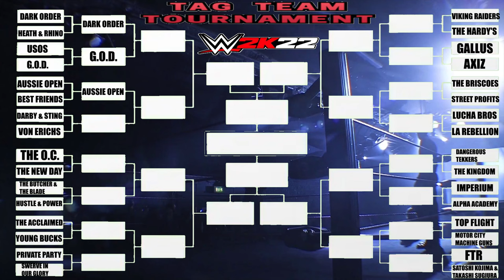WWE 2K22 TAG-TEAM TOURNAMENT 2022 EP#3 AUSSIE OPEN VS THE BEST FRIENDS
TAG-TEAM TOURNAMENT

AUSSIE OPEN VS THE BEST FRIENDS
KYLE FLETCHER & MARK DAVIS
CHUCK TAYLOR & TRENT BARRETTA

NJPW
AEW